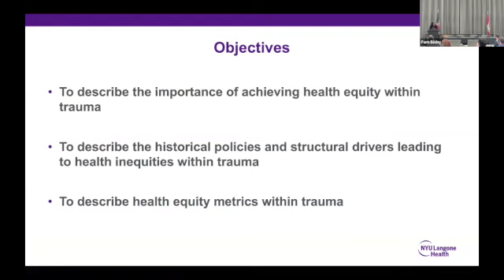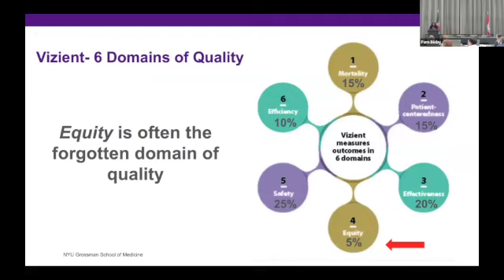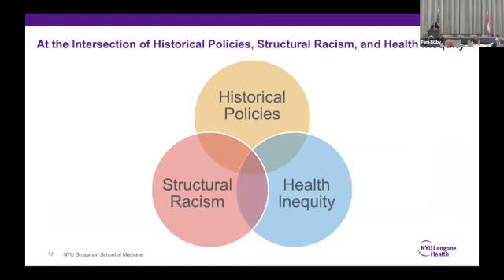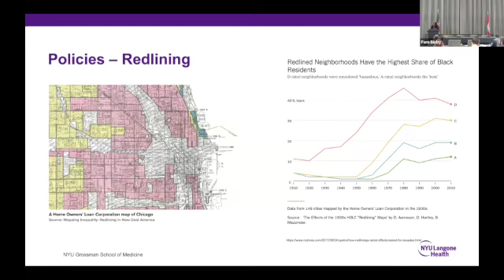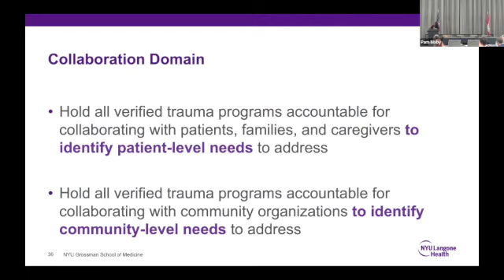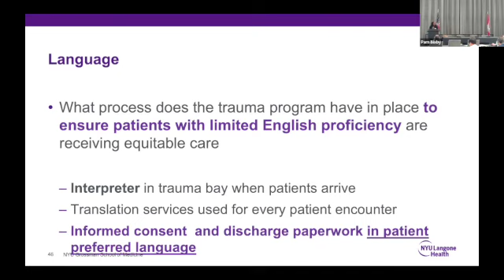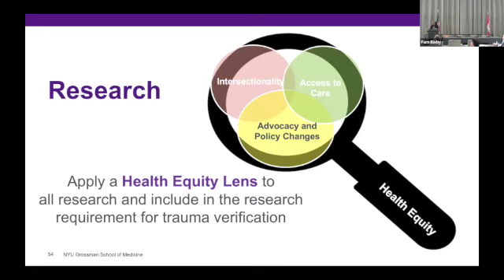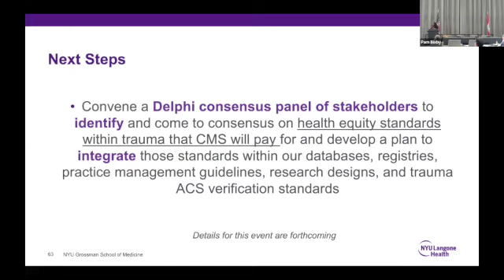Health Equity Metrics & Trauma. Cherisse Berry, MD, FACS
Dr. Cherisse Berry presentation at the Design for Implementation Conference, Feb 21, 2024